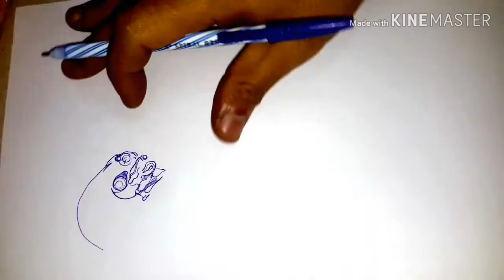( คลิปที่611) วาดรูปกายเวอร์ เกราะชีวะ (Speed Drawing Guyver )